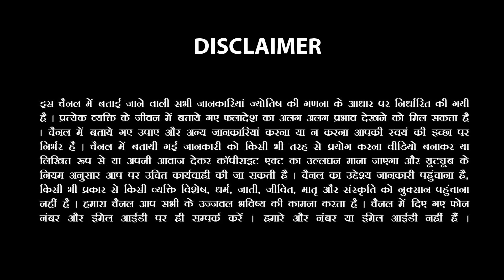Kanya-कन्या राशि 25 से 31 December 2022 Saptahik Rashifal |Virgo Weekly Horoscope Sachin Sikka